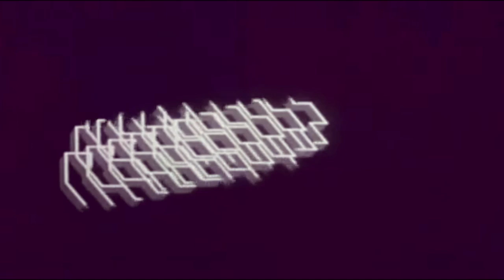THAT NIGHT - Mécanique Néologisme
Track taken from THAT NIGHT album »Mécanique Néologisme« released 2016 via Südturm Records.